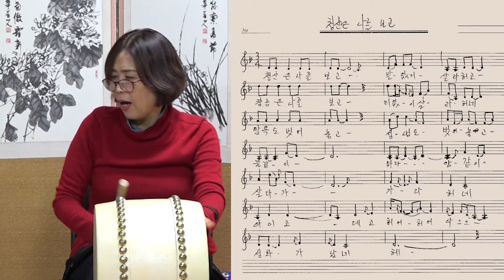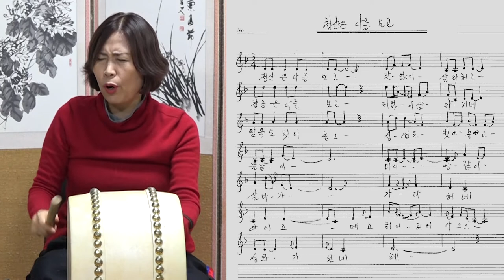악보 청산은 나를 보고 남도 흥타령 수요풍류당 보라사부 171115 국악사랑 전통사랑 풍류당 김병준작가